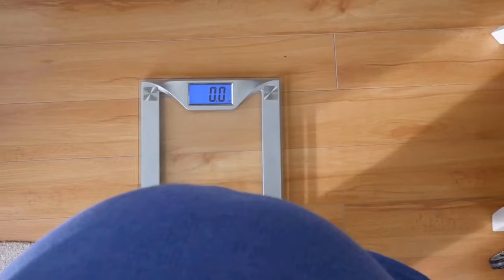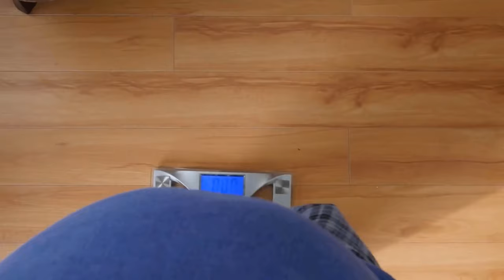How to lose Belly Fat with THESE 7 Foods 💥 (INSANE Easy) 🤯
Do you also want to lose some belly fat? - Here we show you which foods you need to eat to lose belly fat!

Is your biggest problem area the belly and you want to lose some belly fat? Then it is important that you eat the right foods. Because there are also foods that help you lose belly fat. Therefore, in this video we will show you 7 foods that will help you lose belly fat faster and easier. Watch the video and eat these foods to lose belly fat!